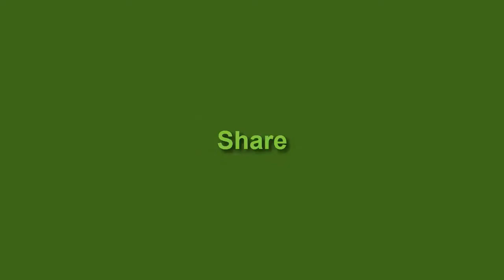Sky Train Game | Android Gameplay 552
Sky Train Game Game Features:
1. Download for Free!
2. Extra ordinary Challenging levels!
3. Exquisite Game Interface!
4. Cool 3D & Animation Effects!
5. Drive super fast Trains & Express Trains on sky rails.
6. Applies to All Android Devices or Google Play Users!
7. This game is applicable to Any Ages!
8. One of the best Simulation games of 2017